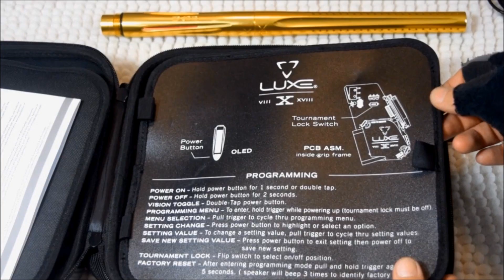Planet Eclipse GEO 4 Disassembly Complete